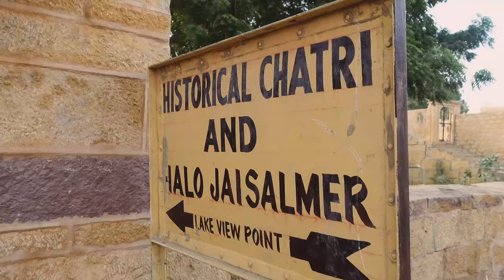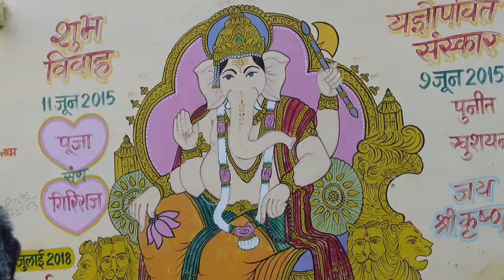I went to India's golden city Jaisalmer | Travel Vlog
India's golden city Jaisalmer ! 🇮🇳

Jaisalmer definitely stole my heart, it's a very beautiful golden city. I enjoyed the food, the temples, the beautiful cows everywhere and the city fort. I'll be heading to the desert of Jaisalmer next.

Vlog camera
Video Microphone
Camera Tripod

00:09 Intro 🇮🇳
01:01 Arriving in Jaisalmer India
01:41 First dinner in Jaisalmer
02:16 Indian Breakfast
02:52 Gadisar Lake
05:46 Patwa Haveli
07:19 Shopping in Jaisalmer
08:14 Jaisalmer city fort